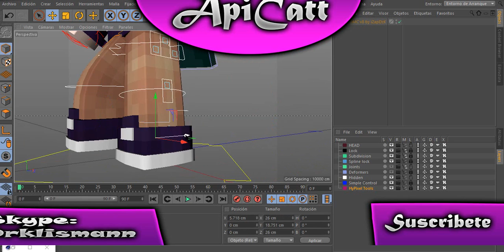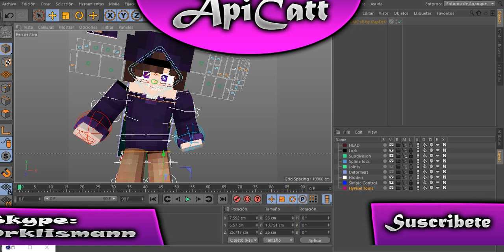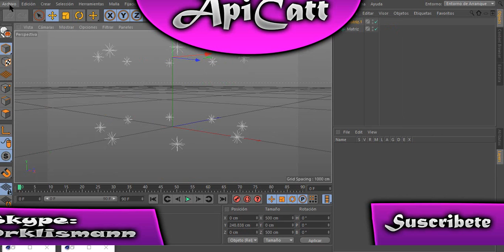Speed Art Zharius || Pps Y Banners Gratis Hablenme a skype|| Requisito Estar Suscrito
♥●ABREME PAPUH VAMOS●♥

●HOLA GENTE AQUI APIICATT EN UN NUEVO VIDEO

♥●REQUISITOS●♥

●DARLE LIKE
●COMENTAR, CONTACTAME EN SKYPE: Dklismann

♥●AYUDAME TU SUSCRICION ES MUY VALIOSA●♥